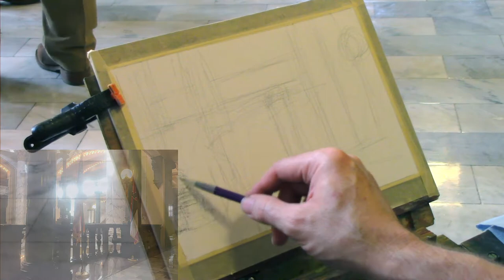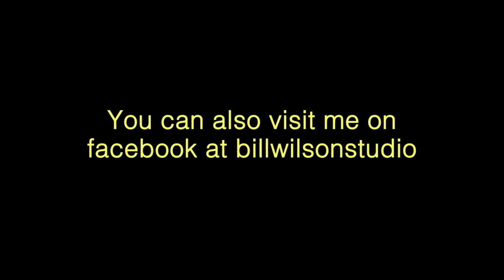Relating to People While Plein Air Painting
Painting in public can be very intimidating. One way to overcome that fear is to learn how to interact with the people around you while you're painting